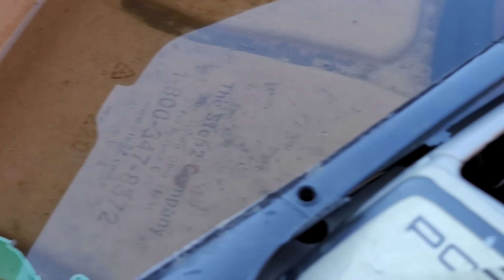A Tornadic Tornado in My Backyard - What to Do?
A Tornadic Tornado in My Backyard - What to Do? It's just child play. We got some toys in the backyard for long and it broke and rusty. Also, had some rain and thunderstorm which blew somethings.

 tornado warning weather tornado documentary extreme weather